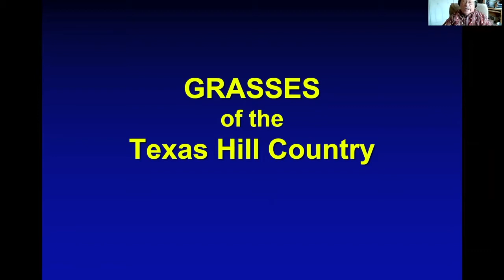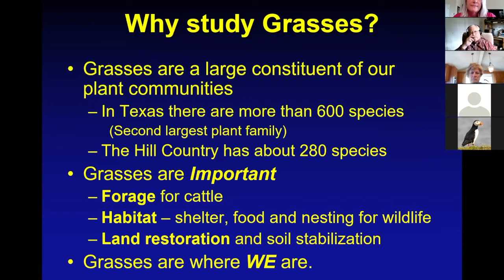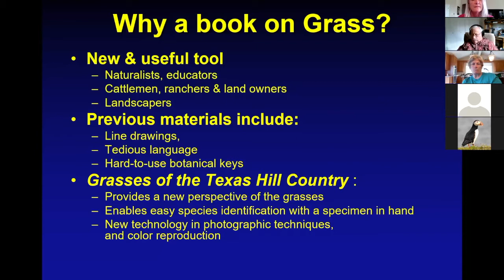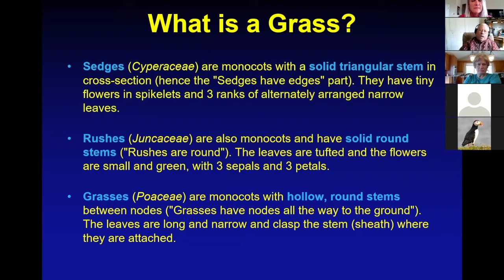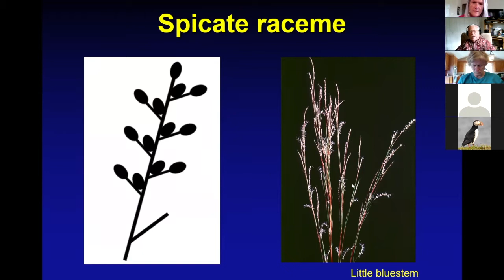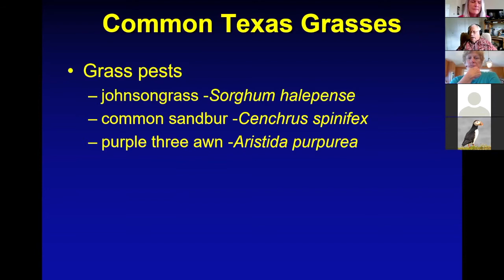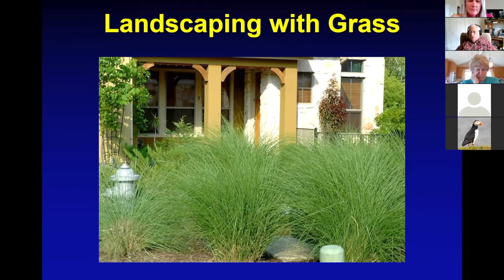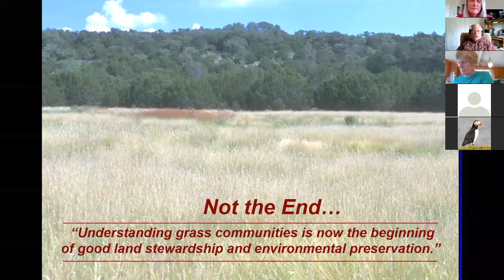Grasses of the Texas Hill Country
A presentation by Brian Loflin for the Highland Lakes Chapter of the Native Plant Society of Texas.

Brian and Shirley Loflin are the authors of "Grasses of the Texas Hill Country" published in 2006 by Texas A&M University Press.